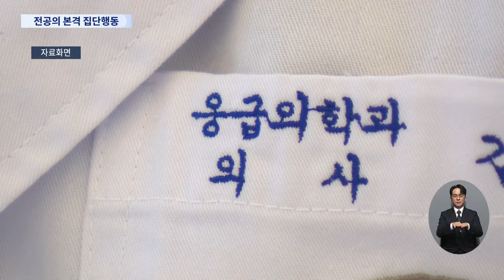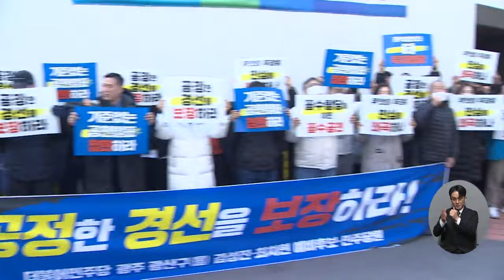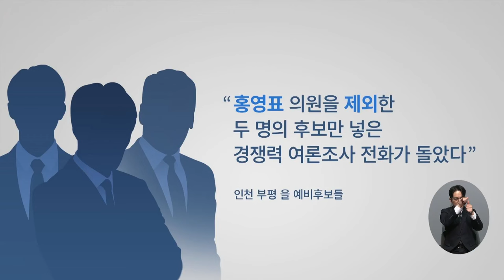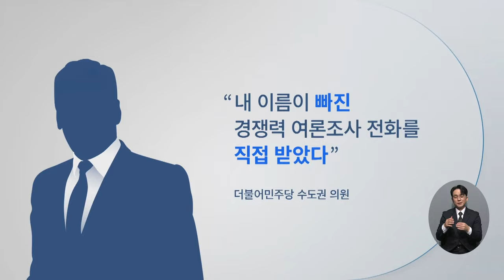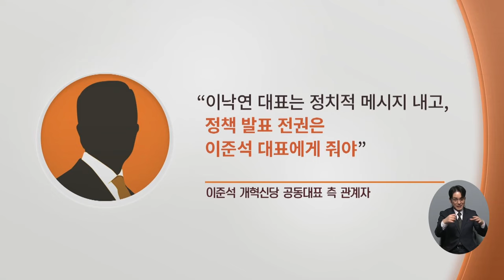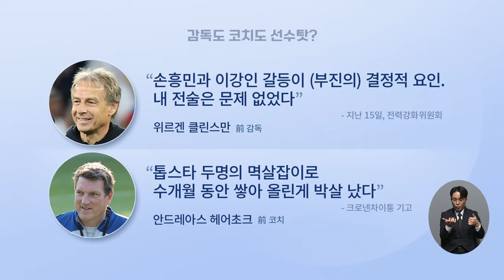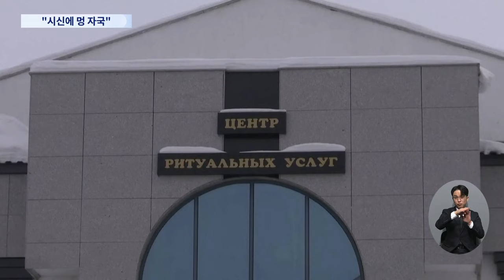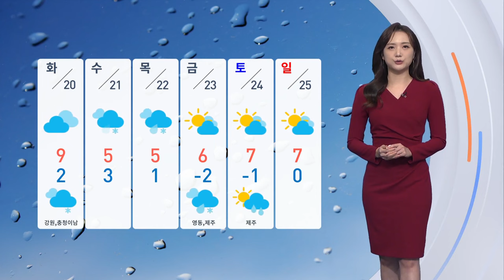[TVCHOSUN LIVE] 2월 19일 (월) 뉴스 퍼레이드 - '빅5' 전공의 오늘 집단사직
[TVCHOSUN LIVE] 2월 19일 (월) '뉴스 퍼레이드' 주요뉴스

● '빅5' 전공의 오늘 집단사직
● 정부 "의사는 환자 곁에…엄정 대응"
● 與, 지역구 재배치 논의 "고차방정식"
● 野, '텃밭' 광주·전남 경선 시작
● 전국에 봄비…남부엔 호우주의보

📡 월~금 07:30 뉴스퍼레이드
📡 월        08:40 네트워크 매거진
📡 월~금 09:00 신통방통
📡 월~금 13:00 보도본부 핫라인
📡 월~금 14:30 사건파일 24
📡 월~금 17:20 시사쇼 정치다
📡 월~금 21:00 뉴스9
📡 토~일 14:00 뉴스현장
📡 토~일 19:00 뉴스7